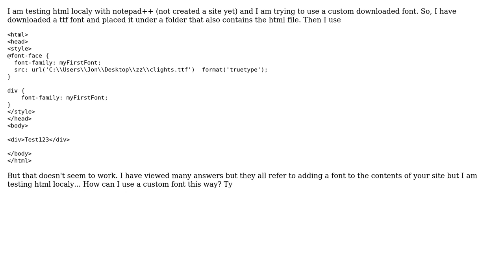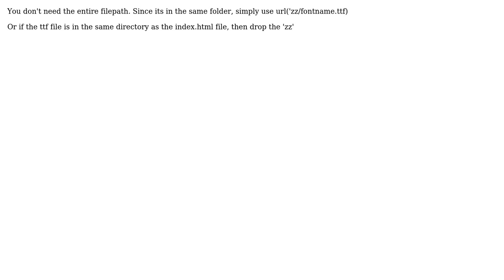CSS use custom font (ttf) from folder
With thanks & praise to God, and with thanks to the many people who have made this project possible! You are responsible for your own actions.